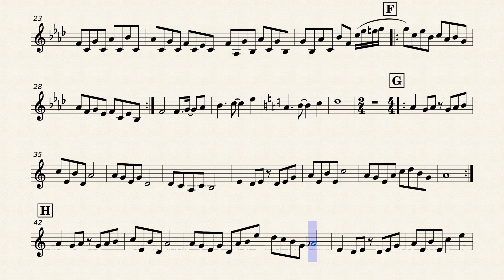【Clarinet Solo】The Centennial Festival for Magical Girls【Touhou 6】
🔴Download PDF

🔴 Rules
Secondary distribution: ✕
Arrangement privately: ○
Arrangement and distribution: please comment
Performance: ○

🔴 Software/Site used
Musescore 3
MuseScore 4